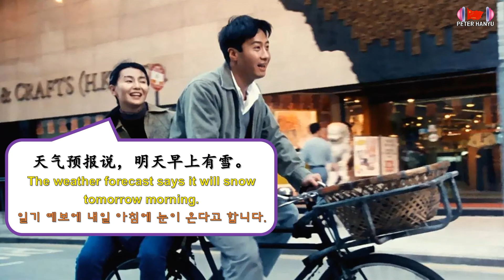Chinese Speaking Practice 26 | Chinese Conversation | 중국어 말하기 연습 | 중국어 회화 연습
Here you can find activities to practice your listening skills. Listening will help you to improve your understanding of the language and your pronunciation. Learn Chinese and improve grammar, vocabulary and reading skills ➡️